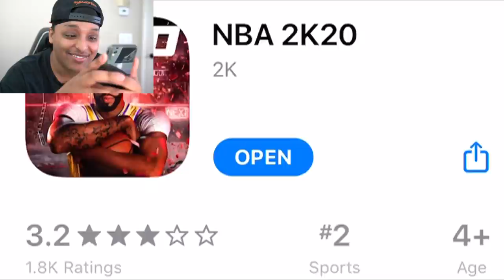NBA 2K20 IS FINALLY GETTING NEW PARKS... ON MOBILE...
NBA 2K20 mobile is getting a whole lot of updates. There's a ton of money in the mobile gaming space... but I didn't know it was this much.